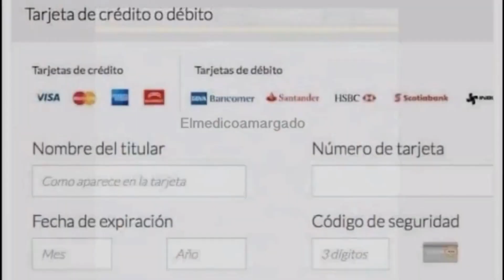De Novicio a Knight: ¡Las Flipantes Aventuras en Ragnarok Online! 😱⚔️